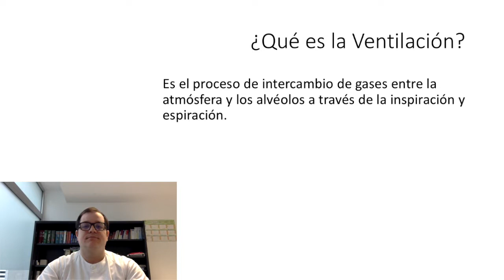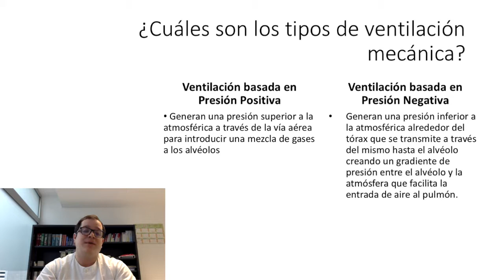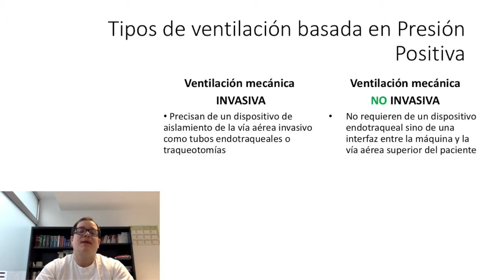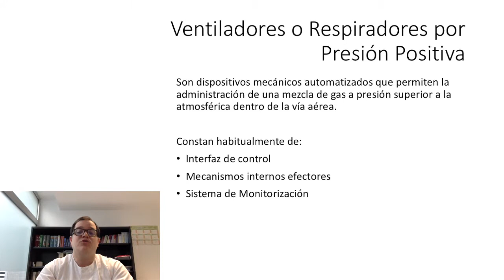Introducción a la Ventilación Mecanica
Hoy empezamos un nuevo ciclo de vídeos acerca de la ventilación mecánica

Advertencia

Copyright